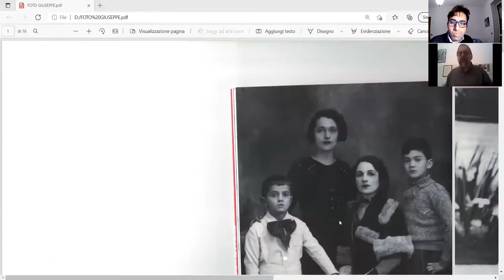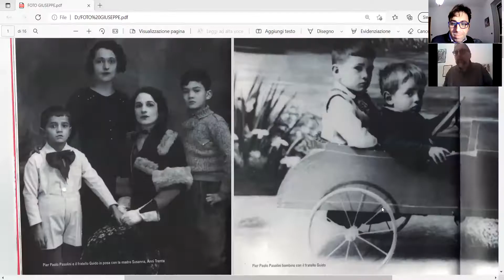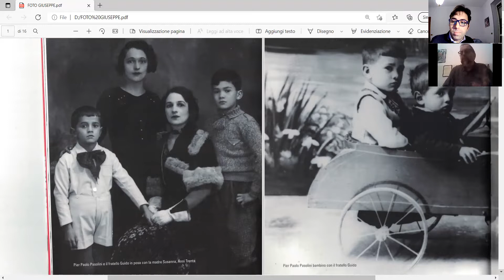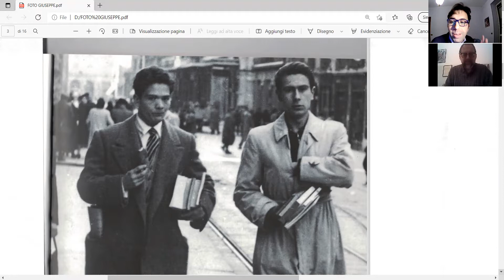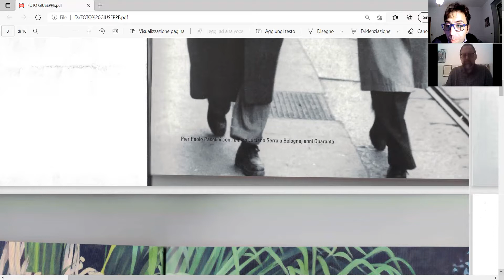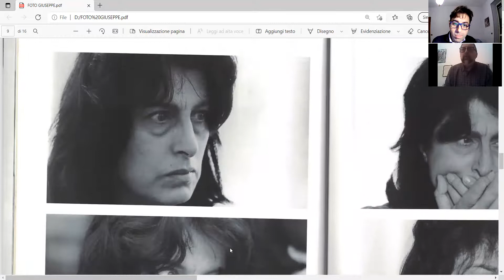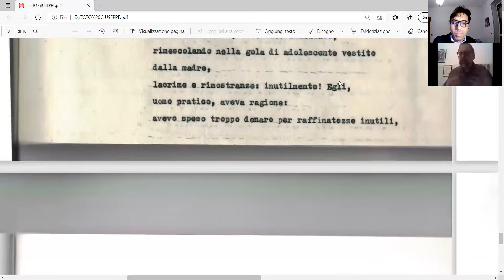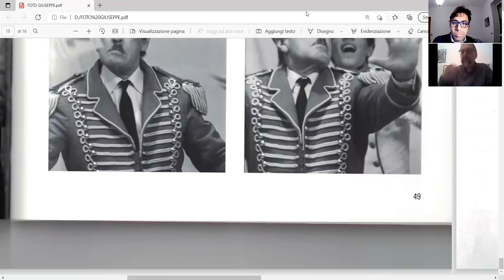Pasolini: In memoriam (1922-2022)- (Intervista con Dario Rivarossa)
Le foto mostrate nel video sono state prese dal volume "Officina Pasolini" pubblicato dalla Cineteca di Bologna nel 2015.